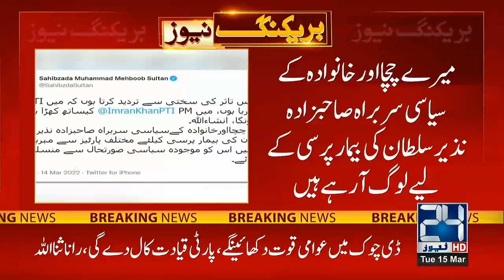Federal Minister Sahabzada Mehboob Sultan Huge Statement Over Imran Khan Support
24 News HD is one of the leading news channels of Pakistan bringing you the latest current affairs from Pakistan and around the world.  Live National Assembly and Senate Session.